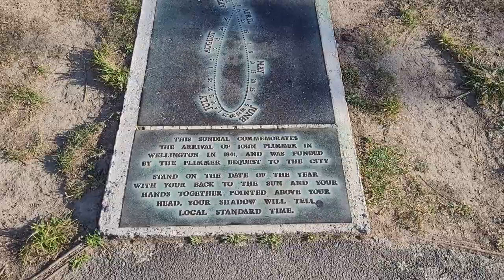Wellington Botanic Garden Sundial of human involvement// Wellington, NZ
The beautiful Sundial of Human Involvement at Wellington Botanic Garden. A short walk from where the cable car's uphill terminus is.

It was constructed to commemorate the 150th anniversary of the Plimmer family in Wellington.